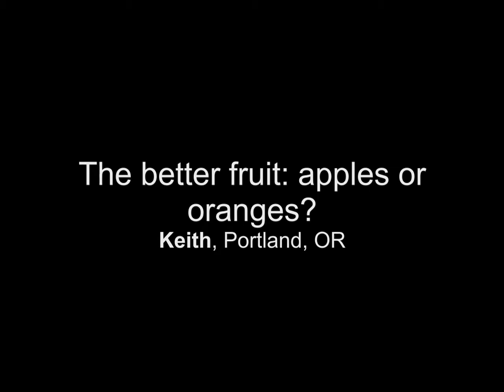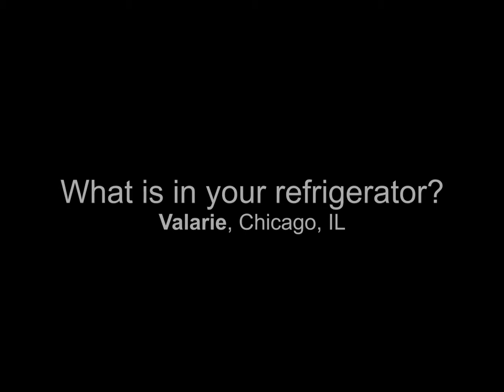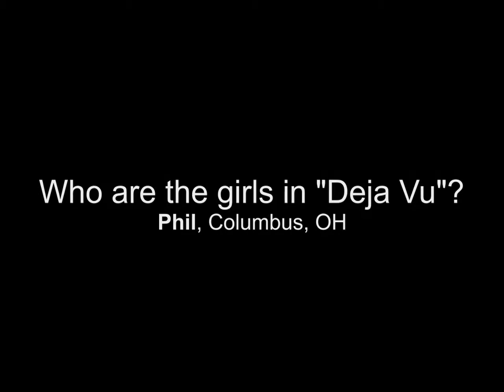Ask Analyrical (Episode 4)